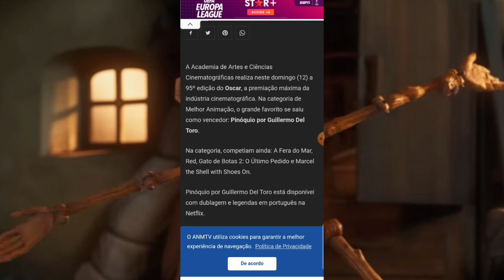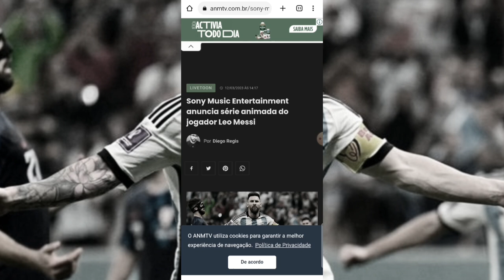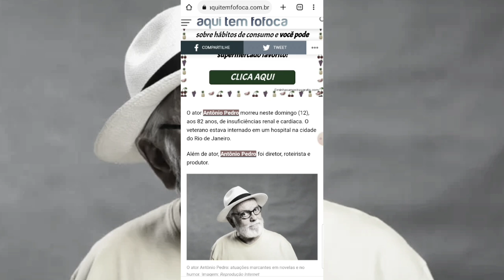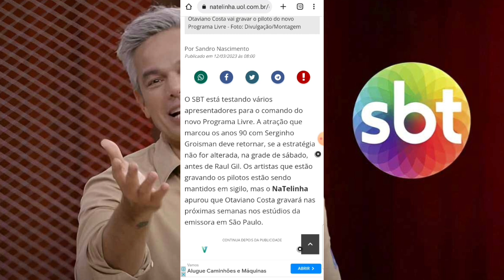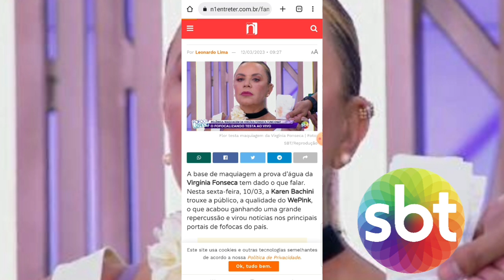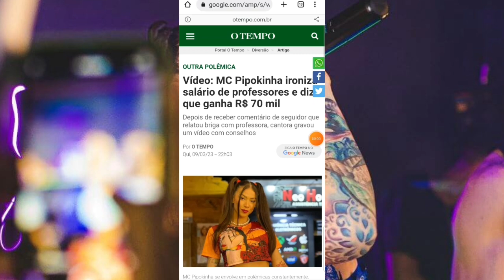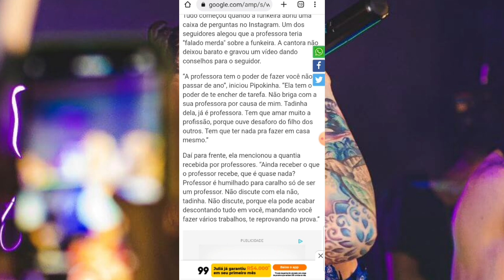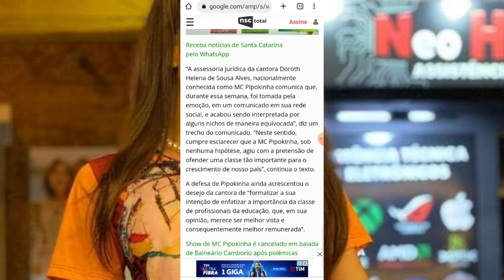GF: 🔥 Otaviano, Yudi Ou Murilo Qual Deles Apresentará O Novo Pgm-Livre no SBT, Descrubra O Favorito!